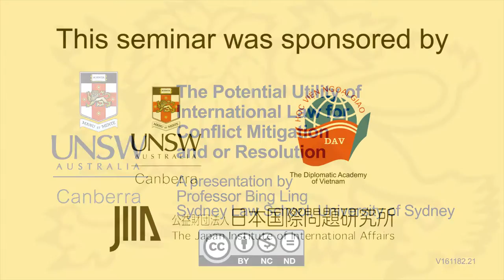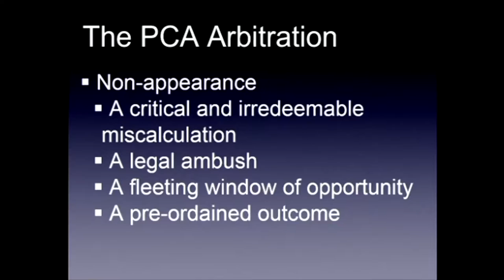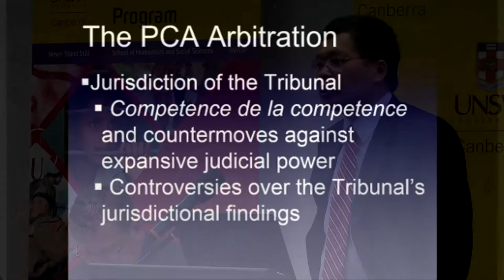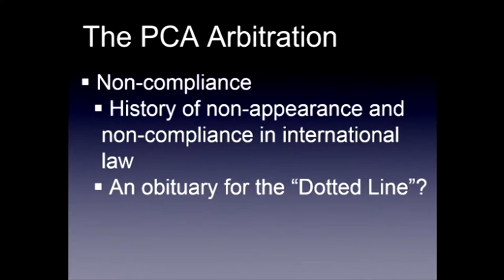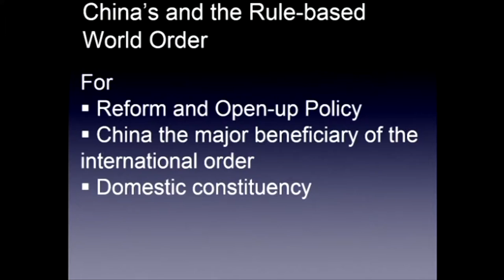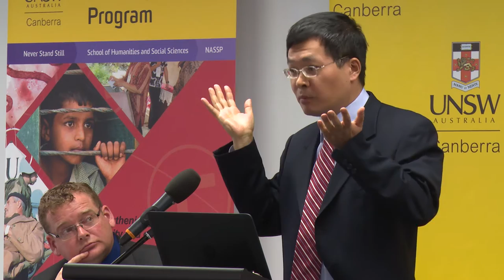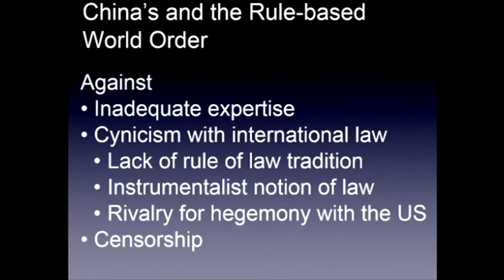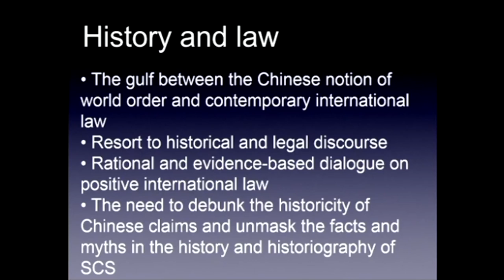The Potential Utility of International Law for Conflict Mitigation and or Resolution, by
Maritime issues have emerged as one of the most important security issues in the Indo-Pacific, driving major powers to strategically adjust their policies towards the region. During the past decade, maritime disputes have escalated to the point where the regional order is being affected and the risk of subsequent armed conflict cannot be entirely ruled out.

Session 5:
International Law, UNCLOS and the Arbitral Tribunal Determination: Retrospect and Prospects

Many claims and counter-claims have been made about ‘sovereign rights’ and the applicability of international law, UNCLOS, and the legitimacy of the July 2016 ruling by the Arbitral Tribunal set up under Annex VII of UNCLOS. This session brings in internationally recognised legal scholars to provide an independent assessment of the respective roles of history, convention, and UNCLOS according to international law. Moreover, the session critically reviews the key arguments of the claimant states and the compatibility of such positions with international law. Finally, the session examines the strengths and weaknesses of international law vis-.-vis the particular claims that have been made in the South China Sea and the potential impact of international law on the dispute (positive and/or negative aspects). Areas for constructive endeavours under international law (such as joint exploration and a fisheries management regime) will also be explored.

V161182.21